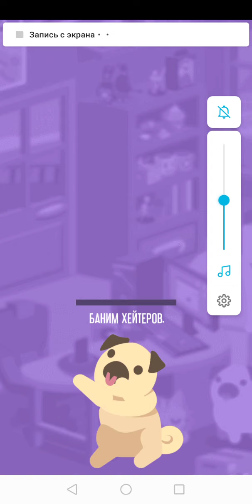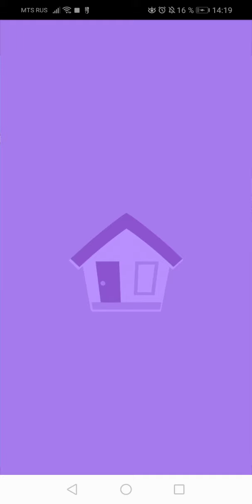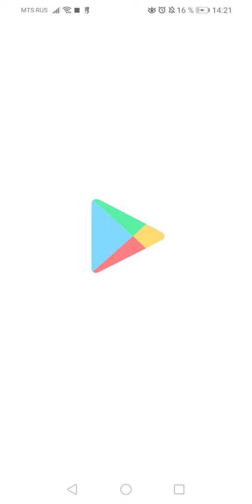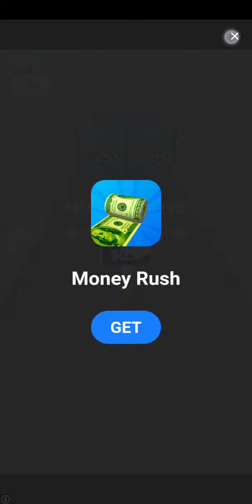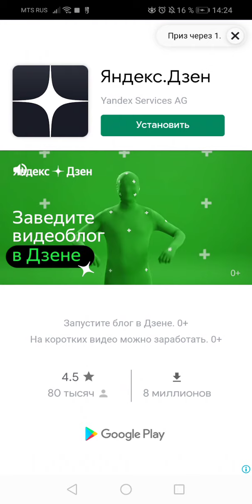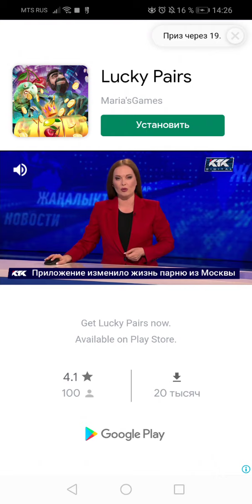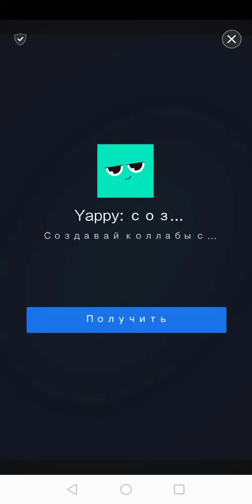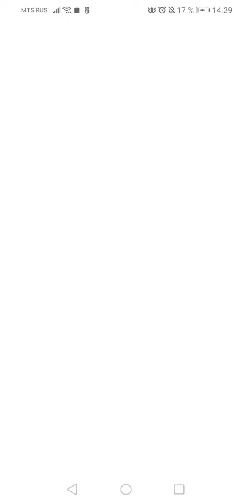симулятор стримера 1 2000подпищиков 7часть